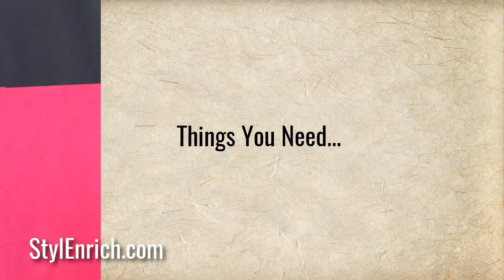Handmade Rakhi Video #4 : Unique Rakhi Making Ideas | How to Make Rakhi at Home | Friendship Band